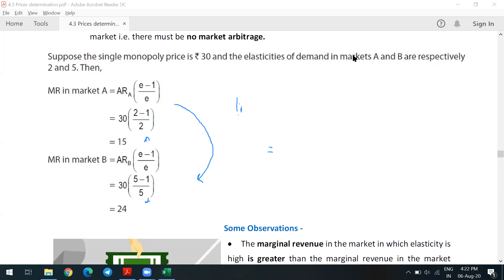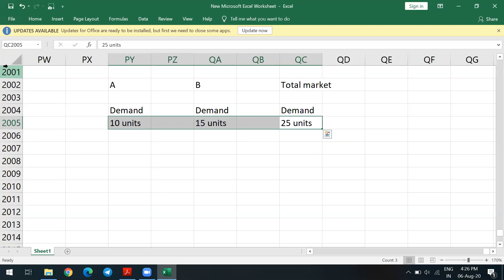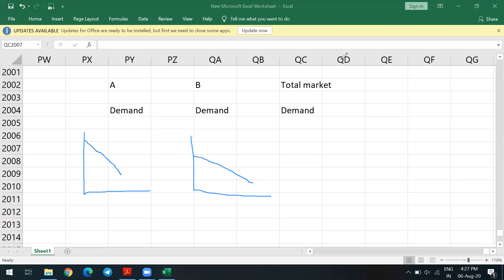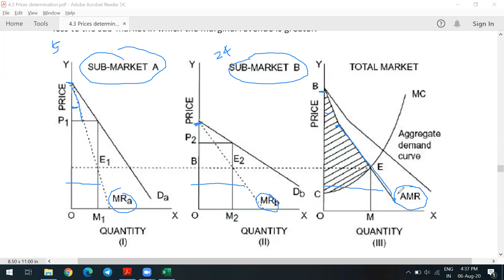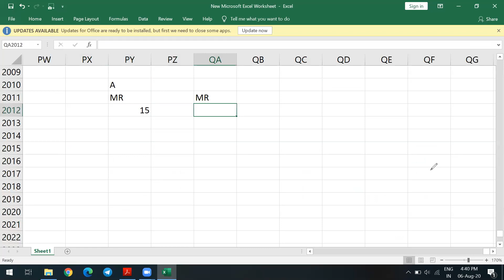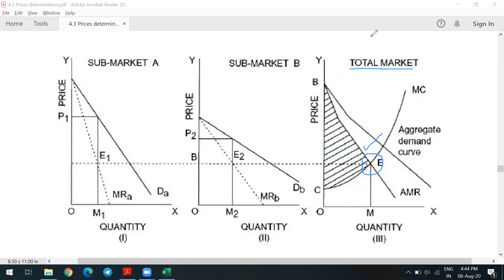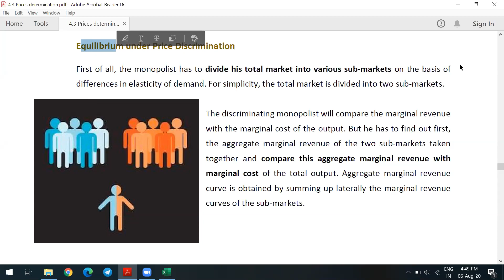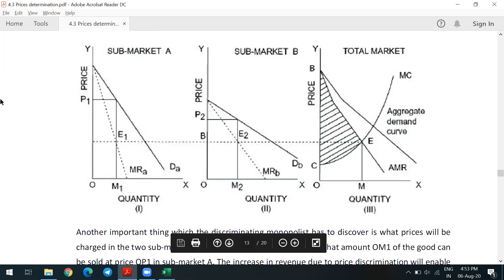Price Discrimation under Monopoly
This video covers the entire price discrimination explained logically along with graphs.